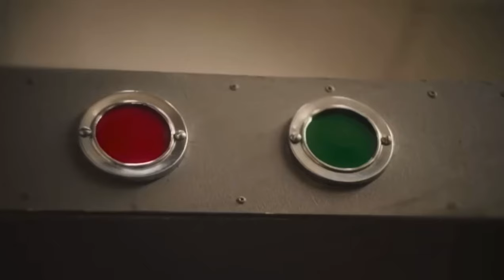2023 MLB All-Star Game Commercial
🎥: MLB on FOX